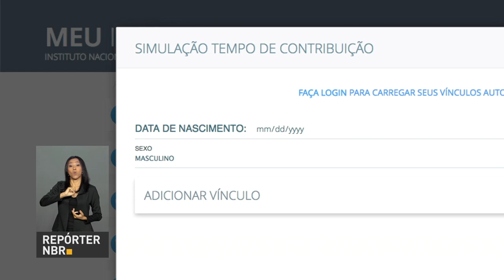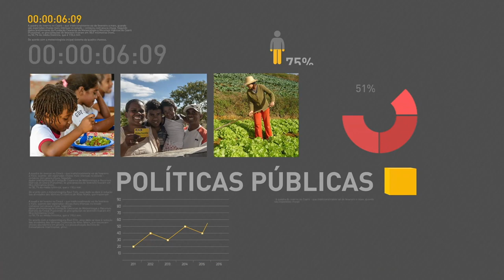BOLETIM REPÓRTER NBR 10h - 28 de fevereiro de 2018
REPÓRTER NBR 10h - 28.02.18: presidente Michel Temer recebe nesta quarta-feira (28) o presidente do Banco Nacional de Desenvolvimento Econômico e Social, Paulo Rabello de Castro. E mais: beneficiários do INSS precisam realizar a Prova de Vida para manter o benefício.